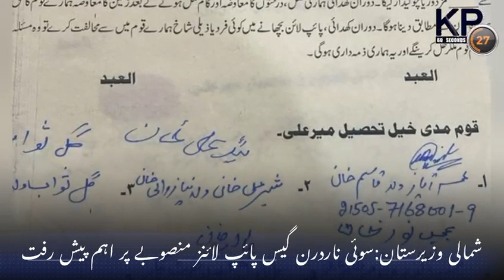KP Bulletin in 60 Seconds